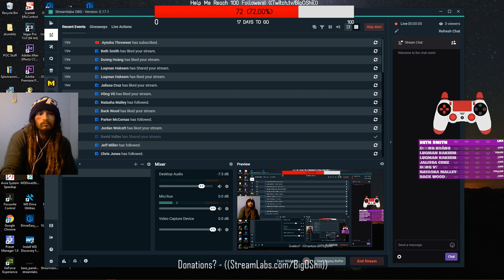Victory Royals !!!!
wats up chat? lets play some Fortnite! i can finally recieve STARS! woohoo!